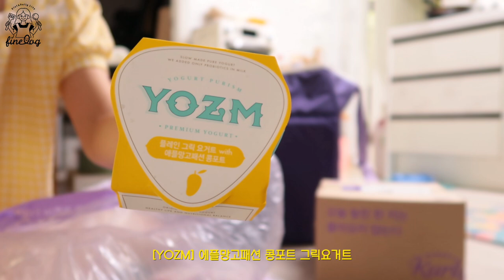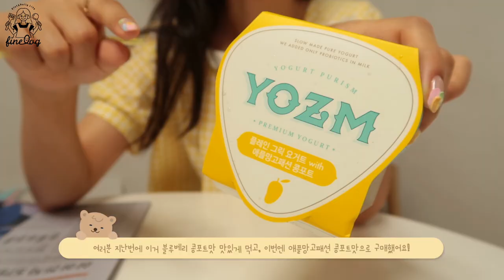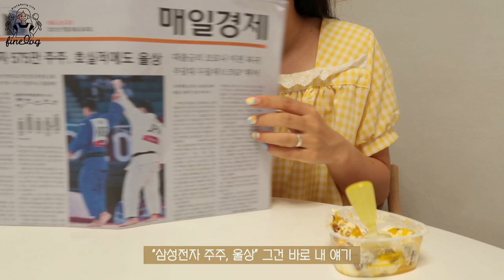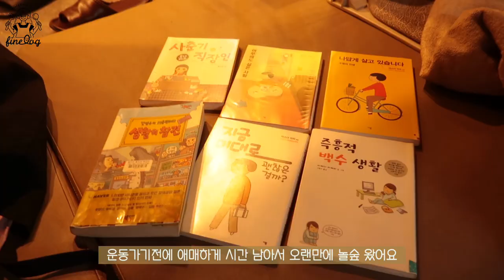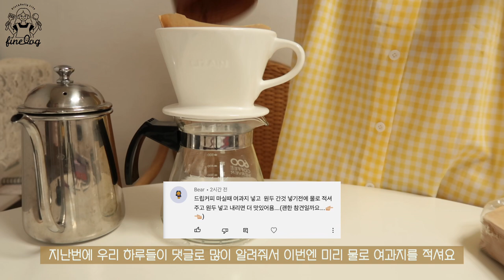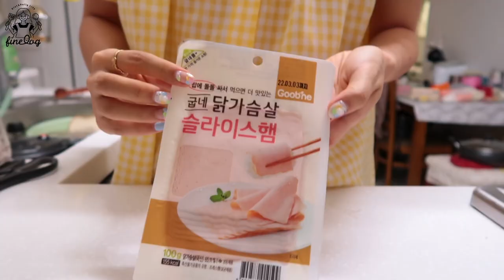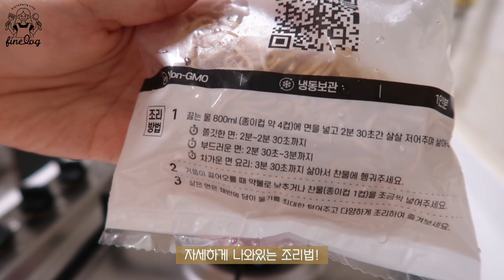SUB) 다이어트에 끝은 없어요🙅🏻‍♀️ 다이어트식단 요리브이로그(불고기샐러드,에그샌드위치,두부비빔밥,냉모밀)mukbang|food vlog|간헐적단식|slow diet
dudgusdl87

👩🏻‍🍳타임라인👩🏻‍🍳
00:16 마켓컬리 언박싱
1:00 [YOZM] 애플망고패션 그릭요거트
02:42 오랜만에 언니랑 데이트
03:46 [어게인리프레쉬] 불고기 샐러드
05:15 드립커피
06:37 에그닭!샌드위치
10:46 홈트레이닝
12:00 두부비빔밥
16:39 [식단면] 냉모밀&소세지 계란말이

 안녕하세요!🥨
오늘도 빠르게 영상 가져왔어요:)
오늘 영상에서는 시원한 냉모밀도 먹고,
우리 하루들이 추천해준 샐러드와 요거트도 먹었어요!
맛있는 제품 추천해주셔서 감사해요!
저도 늘 좋은 제품 있으면!
우리 하루들한테 제일 먼저 알려드릴게요 😉😉💛

📌Me
키 : 166.5cm
최고 몸무게 : 62.8kg
유지 몸무게 : 52.5kg~53.5kg